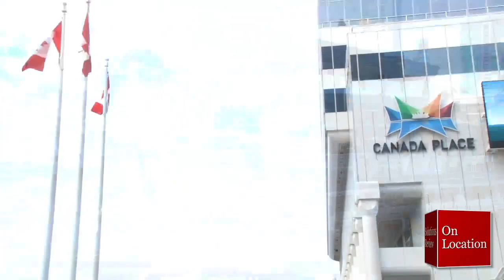Olivier Gayte + Yoann Escorihuela @Veremes_Info | A @SolutionsReview On Location Interview at FMEUC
• ON LOCATION •
Broadcasting from the Vancouver Convention Center in British Columbia – Solutions Review is On Location at the FME User Conference 2022: The Peak of Data Integration. At the three-day event from Safe Sofware on spatial data technologies, our President and host Doug Atkinson will be interviewing data integration experts, executives, and clients for advice, technical insight, and product evaluation tips.